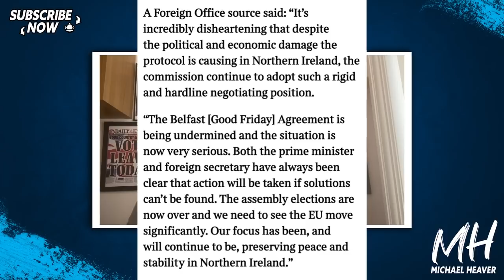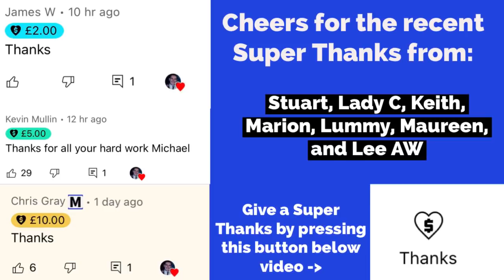Lord Frost DEMOLISHES EU's Strategy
"It is not sustainable for the EU Commission simply to refuse any kind of negotiation. Northern Ireland is not part of the EU. HMG is the government of Northern Ireland & will need to act if the EU won't." Lord Frost